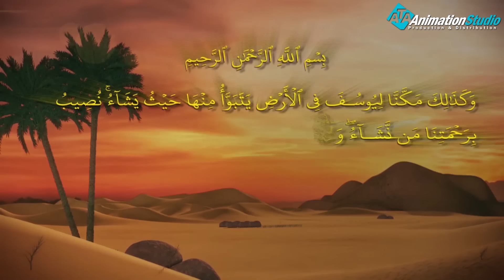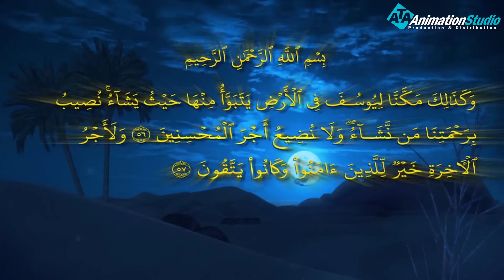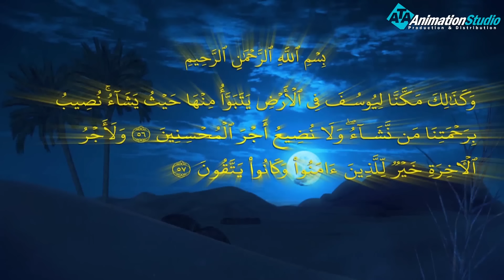حصريا و لأول مره ..... الفيلم الديني " يوسف الصديق " و كيد اخواته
حصريا و لأول مره الفيلم الديني " يوسف الصديق " وكيد اخواته

ولمتابعة رحلة موسى فى مواجهة فرعون
 من خلال : 👇👇👇👇👇